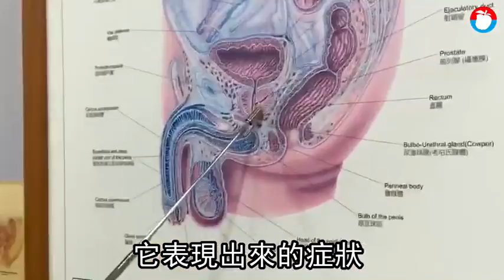【獨家／男人的痛】下背痛被醫要求當場DIY 一驗精液是得這個病 | 蘋果新聞網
下背痛有可能是攝護腺發炎作崇。高雄一名28歲男子，近半年來，總覺得下背與會陰部悶悶作痛，到處求診卻找不出病因，甚至被當神經質，吃抗焦慮藥物也不見改善，輾轉到義大大昌醫院就醫，醫師當場要求他DIY，果真一驗精液中白血球數過高，是攝護腺發炎。醫師表示，慢性攝護腺發炎偶爾會以下背痛或會陰部疼痛為表現，得靠檢驗精液來協助確診。